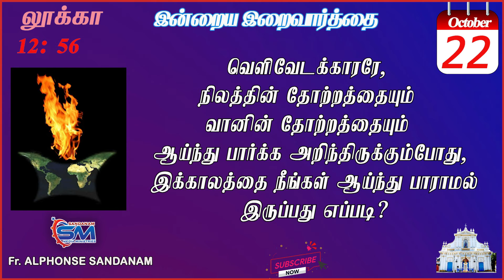Octber 22 | Verse Of The Day | luke - 12 : 56 | Fr Alphonse Sandanam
வெளிவேடக்காரரே, நிலத்தின் தோற்றத்தையும்
வானின் தோற்றத்தையும்
ஆய்ந்து பார்க்க அறிந்திருக்கும்போது,
 இக்காலத்தை நீங்கள் ஆய்ந்து பாராமல்
 இருப்பது எப்படி?
 Hypocrites!
You know how to interpret the appearance
 of the earth and the sky.
How is it that you don’t know how
 to interpret this present time?